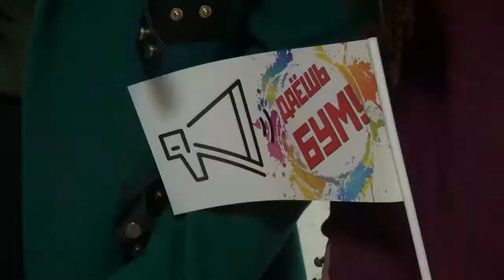24 й Межрегиональный фестиваль молодежных театров и команд КВН «БУМ 2017»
В ОМЦ «Химик» состоялся самый грандиозный юмористический праздник года – БУМ-2017. Омск принял студенческие театры эстрадных миниатюр и команды КВН из разных регионов страны